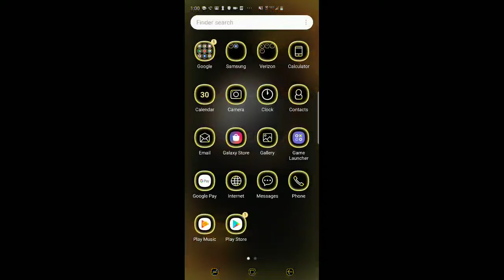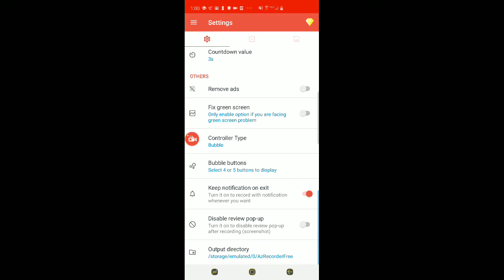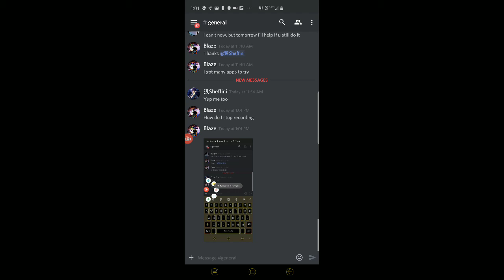Bleach Playthrough ! (Part 1)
Bleach gameplay